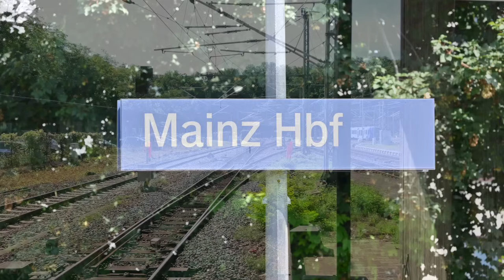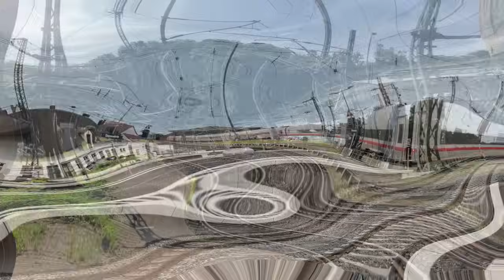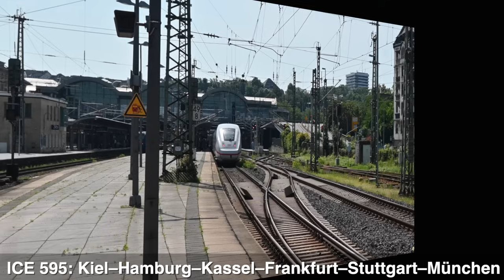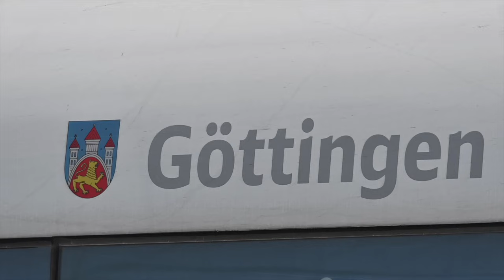Der Knoten im Knoten Mainz: Riedbahn-Umleiter, liegen gebliebener ICE, Begegnungsverbot etc.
Während der Riedbahnsperrung wird ein Teil der Züge über Mainz umgeleitet. Dementsprechend geht's im Mainzer Hauptbahnhof auch zu. Der Nahverkehr wurde zwar etwas abgespeckt, aber die zusätzlichen ICEs und Güterzüge fallen natürlich in's Gewicht.

Nadelöhr sind die Mainzer Tunnels zwischen dem Hauptbahnhof und Mainz Römisches Theater (vormals Mainz Süd), in denen ein Begegnungsverbot zwischen Güter- und Reisezügen besteht. Damit erweisen sie sich als Flaschenhals, dem aber durch so eine Art "Blockabfertigung" entgegen gewirkt wird.

Highlights:

🚂 Voith Maxima 40 CC
🚂 Stadler Eurodual IGE/ELP
🚂 Zwangsbremsung 429 119 + 429 101 (RE 14)
🚂 Europa-ICE (BR 406) gekuppelt mit BR 403 (gestrandet)
🚂 294 901 mit einzelnem Wagen rangierend
🚂 Baureihe 460 (Desiro MainLine)
🚂 Velaro D
🚂 DB Cargo mit Güterzug inkl. Personenwagen
🚂 Vossloh DE 18 von BBL
🚂 Güterzug mit Vossloh Schienenladewagen (SLW 8) im Anhang

Und das gibt's im Detail zu sehen.

🚂 429 125 als SE 14 nach Frankfurt
🚂 Voith Maxima mit Containern Richtung Norden
🚂 unerkannter ICE 4 als ICE 277 nach Basel
🚂 159 247 mit Schüttgutwagen Richtung Norden
🚂 622 437 (vlexx) als RE 3 nach Frankfurt
🚂 429 103 als SE 14 nach Mannheim
🚂 ICE 4 (Tz 9456) als ICE 2410 nach Hamburg *
🚂 ICE 4 (Tz 9016) als ICE 2403 nach München
🚂 ICE 4 (Tz 9466) als ICE 2410 nach Hamburg *
🚂 463 165 als S6 nach Mannheim
🚂 620 405 als RB 33 nach Idar-Oberstein
🚂 430 158 + 430 112 als S8 nach Offenbach
🚂 622 421 als RB 31 nach Kirchheimbolanden
🚂 620 417 als RB 33 aus Idar-Oberstein + Rangierfahrt
🚂 ICE 4 (Tz 9044) als ICE 595 Kiel–München
🚂 463 058 als S6 nach Wiesbaden
🚂 622 414: Bereitstellung RE 3 nach Saarbrücken
🚂 429 119 + 429 101 als SE 14 nach Frankfurt
🚂 2 x ICE 3 (unbekanntes Ziel; evtl. ICE 2579)
🚂 429 127 als RE 2 nach Koblenz
🚂 2 x ICE 3 (u.a. Europa-ICE) als ICE 728 nach Düsseldorf
🚂 3 x BR 430 als S8 nach Frankfurt Süd
🚂 2 x ICE 3 (als Ersatzzug für ICE 728)
🚂 460 009 als RB 26 aus Köln
🚂 429 107 als RE 2 Koblenz–Frankfurt
🚂 429 112 + 429 125 als SE 14 nach Mannheim
🚂 ICE 4 (Tz 9461) als ICE 2555 nach Basel
🚂 ICE 4 (Tz 9019) als ICE 690 nach Hamburg
🚂 Velaro D als unbekannter ICE
🚂 187 327 rangierend im Last-Mile-Modus
🚂 463 069 + 463 058 als S6 nach Mannheim
🚂 ICE 4 (Tz 9460) als ICE 5200 nach Hamburg
🚂 430 172 als S8 nach Offenbach
🚂 622 431 als RB 31 aus Alzey
🚂 620 417 als RB 33 nach Idar-Oberstein
🚂 463 302 als RB 26 aus Bingen
🚂 622 442 als RB 33 aus Idar-Oberstein
🚂 193 315 (DB Cargo) mit Güterzug Richtung Norden
🚂 430 149 + 430 153 als S8 nach Wiesbaden
🚂 482 027 (SBB Cargo) mit Aufliegern Richtung Süden
🚂 185 297 (DB Cargo) mit Mischern Richtung Süden
🚂 187 201 (DB Cargo) mit Güterzug Richtung Süden
🚂 ICE 4 (Tz 9458) als ICE 2405 nach München
🚂 ICE 4 (Tz 9487) als ICE 279 nach Basel
🚂 187 189 (DB Cargo) mit Güterzug Richtung Norden
🚂 u.a. 430 146 als S8 nach Offenbach
🚂 rangierendes GAF (in der Ferne)
🚂 2 x ICE 3 (unbekannter ICE)
🚂 192 057 mit Kesselzug und 185 604 Richtung Norden

* = da bin ich wohl etwas durcheinander gekommen. Leider konnte ich nicht mehr rekonstruieren, welcher Triebzug nun tatsächlich der ICE 2410 war und welcher der andere.

Aufgenommen am 30. Juli 2024.

An diesem Tag war ich auch noch an der Strecke Richtung Mannheim unterwegs:

Weitere Videos, die interessant sein könnten:

🎬 Bahnhof Singen (Hohentwiel): folgt
🎬 Rheintalumleiter in Frankreich: folgt
🎬 Wörth am Rhein: folgt

Ich bedanke mich bei allen, die tagtäglich bei der Bahn einen reibungslosen Betreib ermöglichen, egal bei welchem Unternehmen. Und bei allen Lokführern, die gegrüßt haben und ich es nicht gesehen habe.

BeuteZug Trainspotting: regelmäßig Videos rund um den Eisenbahnbetrieb.